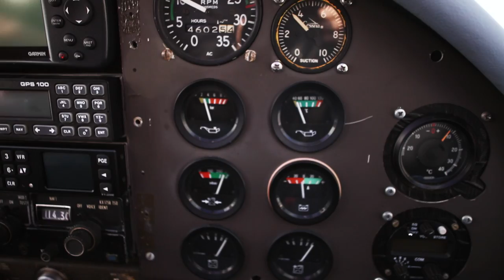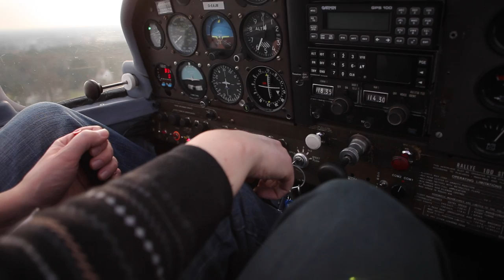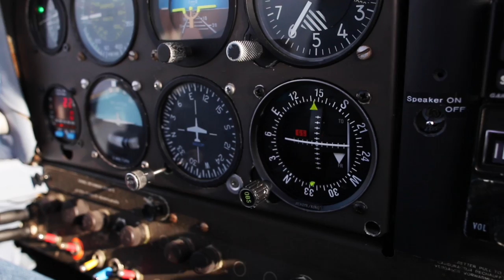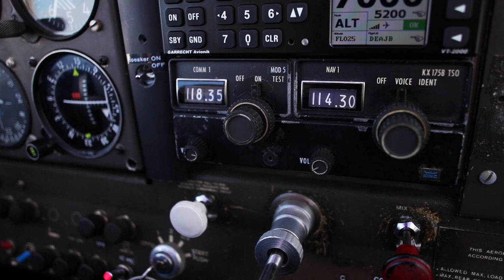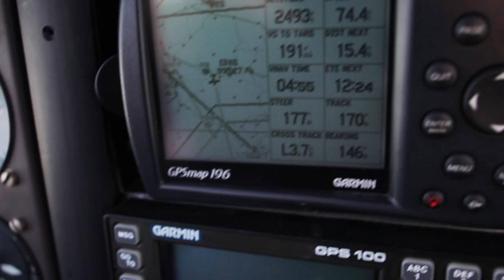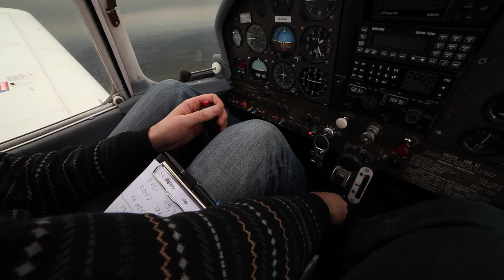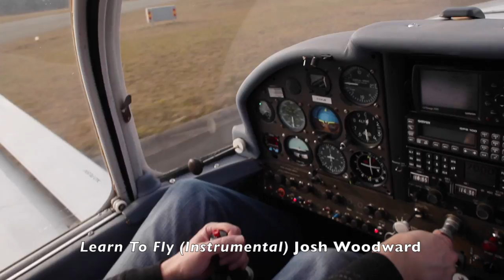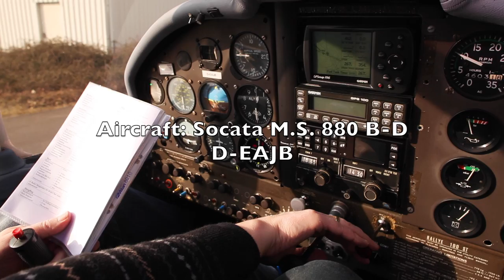No Push - An Homage to the Socata M.S. 880 B-D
A video about my aircraft, the Socata Rallye 100 ST, also known as the M.S. 880 B-D. It's a low-powered light GA aircraft ideal for low-and-slow sightseeing, but will also get you places if you're not in a big hurry. The intro is quite over-the-top, but let me know what you think. Most of the footage is by Chris Marquardt (chrismarquardt.com), with a few additional clips I shot with my phone camera and an in-cockpit action camera.